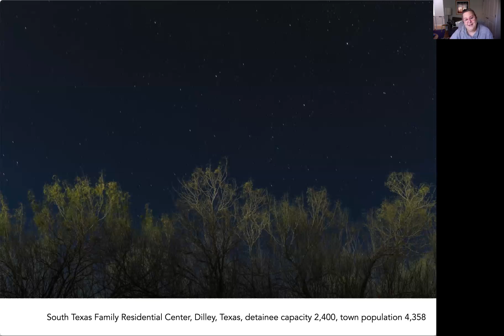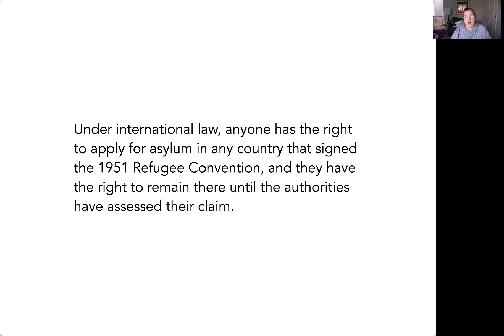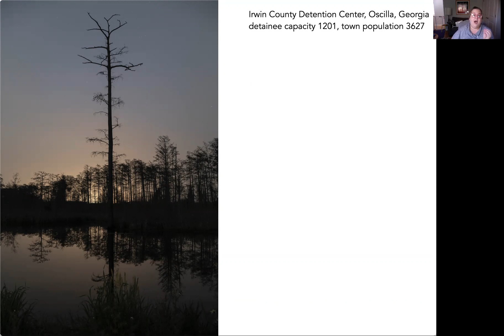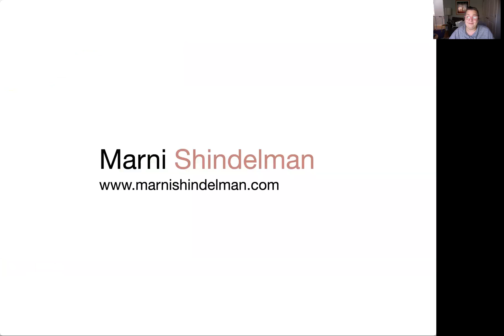Marni Shindelman: Restore the Night Sky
Marni Shindelman, associate professor of photography in the UGA Lamar Dodd School of Art, gives a brief presentation on her project supported by her UGA Arts Lab Fellowship.